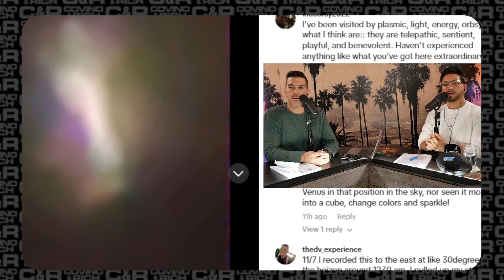Earth Is A Marble?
Ever wonder how small we are in the big picture? Join Covino and Rich as we take a look at something that’ll make you see the world in a whole new way!